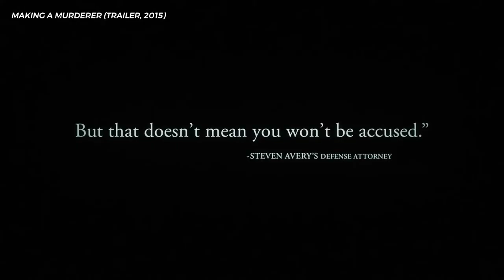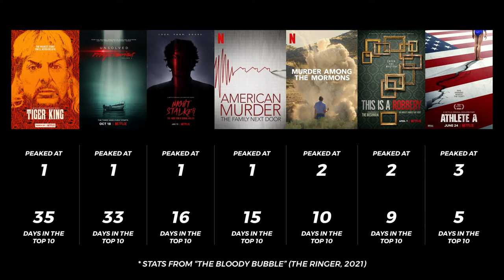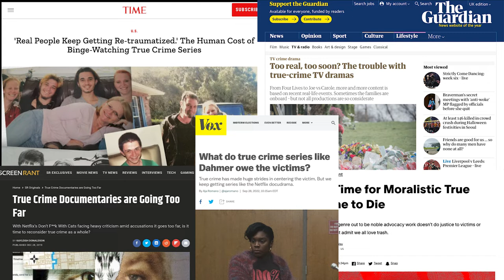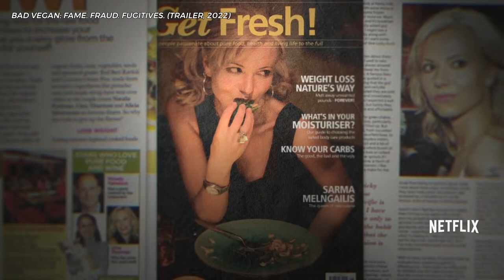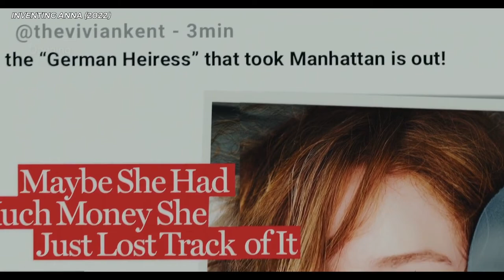is this how the true crime bubble bursts?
Pop.

What is the future of the true crime genre? And, would you like to see more hopeful content?